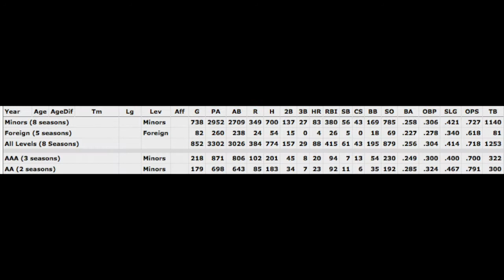El Viaje De Willy Garcia-Un Futuro Blanco Calcetines Estrella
White Sox fans, meet Willy Garcia. He has a very strong arm, has tons of power, is a clutch hitter, and is oozing with potential. His infectious personality will make him a fan favorite on the south side. He has played professional foreign and minor ball for over 10 different teams, proving he is the hard worker our White Sox are thriving for, especially in this rebuild. Go White Sox!!!